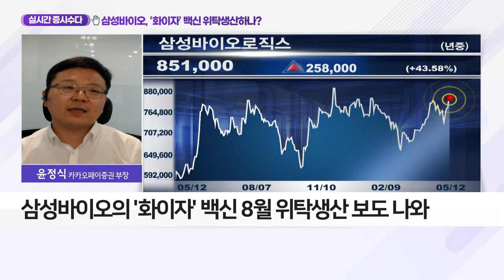삼성바이오, ‘화이자’ 백신 위탁생산하나?_실시간 증시 수다 (20210512)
삼성바이오, ‘화이자’ 백신 위탁생산하나?
- ‘화이자’ 백신 8월 위탁생산 보도 나와
- "화이자 코로나19 백신 생산 안 한다"
- 삼성바이오측 “사실무근… 설비 준비 상황 아냐”
- ‘위탁생산’ 부인에도 주가 ‘강세’
- 삼성바이오의 백신 위탁생산, 실현 가능성은?